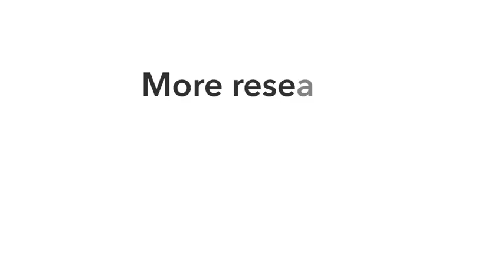Household disinfectants could be making kids overweight by altering their gut microbiota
Research published in the Canadian Medical Association Journal has found that household cleaning products may contribute to kids' overweight by altering their gut microbiota.

Narrated by one of the authors, Dr. Anita Kozyrskyj, a researcher and professor in the department of pediatrics at the University of Alberta in Edmonton. Her research focuses on factors that influence childhood disease and overweight, such as birth method, infant diet and use of antibiotics.

The Canadian Institutes of Health Research (CIHR) and the Allergy, Genes and Environment (AllerGen) Network of Centres of Excellence provided core support for the CHILD study.